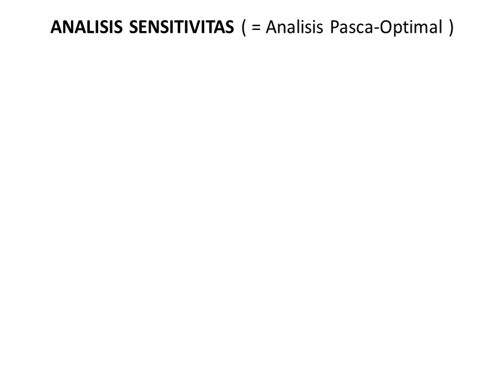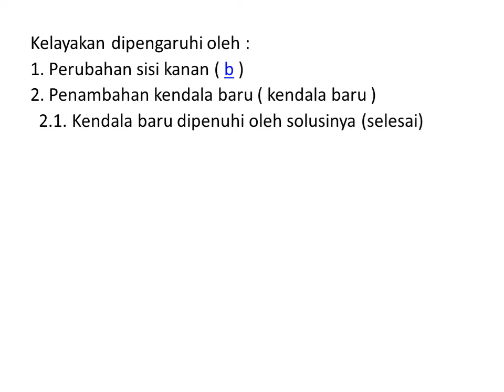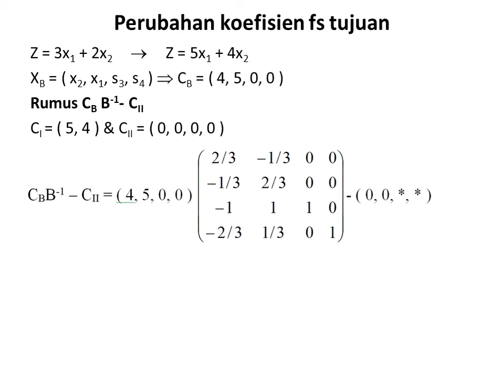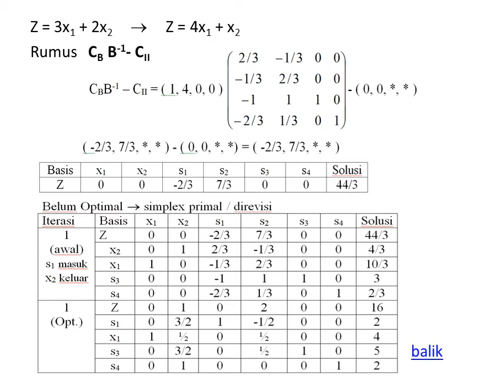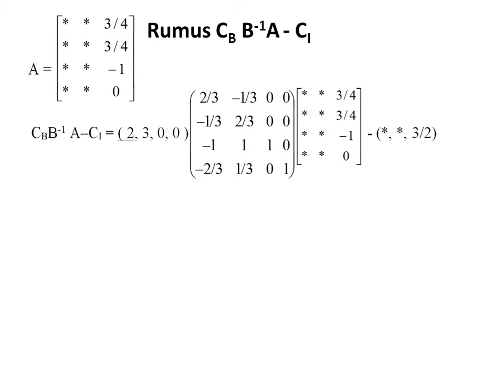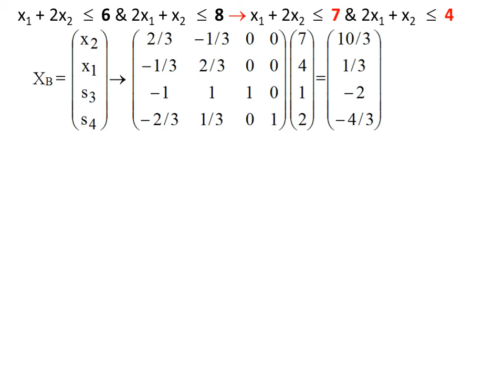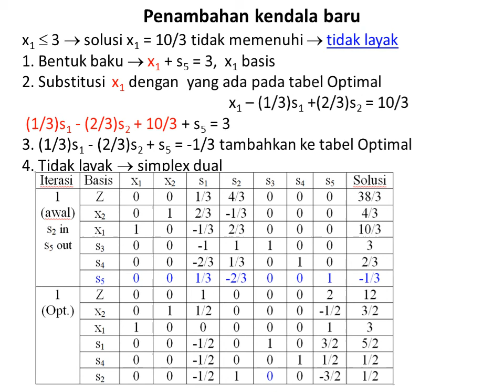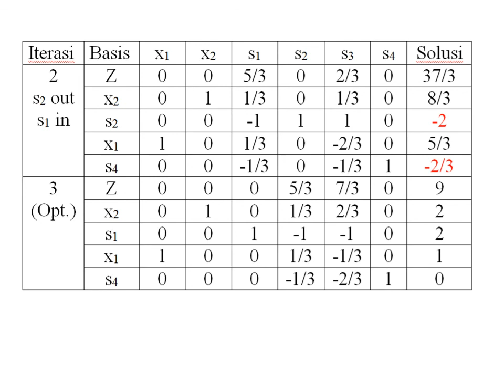Ayo Belajar Analisis Sensitifitas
Pada video ini kita akan belajar analisis sensitifitas. Analisis sensitifitas adalah analisis yang kita lakukan ketika kita sudah mendapatkan penyelesaian optimal dari sustu model Program Linier. Analisa kita lakukan dengan merubah nilai dari parameter model Program Linier. Penentuan penyelesaian optimal kita mulai dari penyelesaian optimal yang telah kita peroleh sebelumnya.